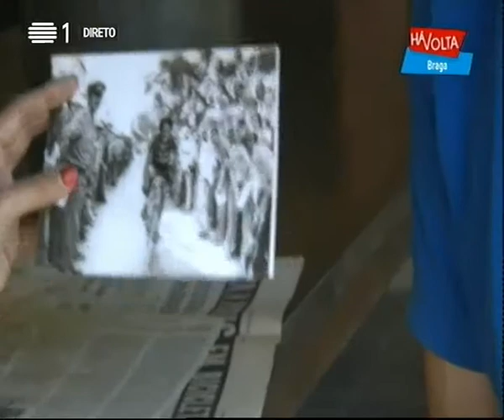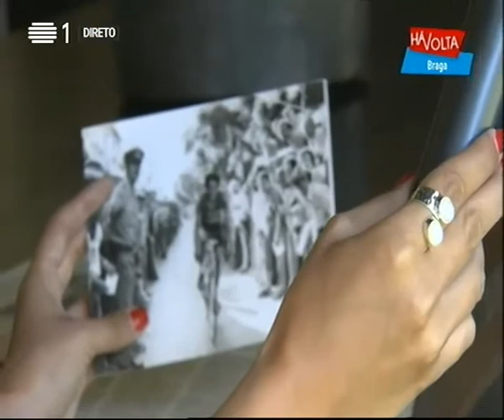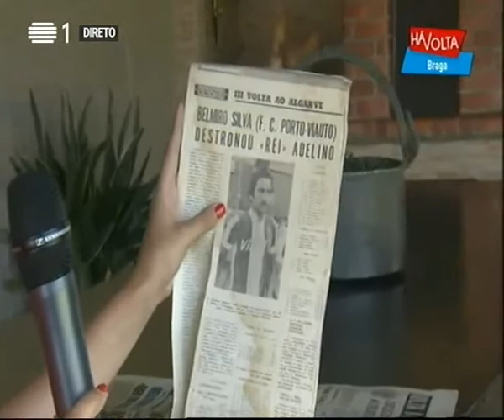As Lições de Sucesso de Belmiro Silva no Ciclismo de Elite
Belmiro Pinto da Silva nasceu em 16/04/1954, na freguesia de Válega, concelho de Ovar.
Iniciou a sua carreira de ciclista em 1974, tendo-a concluído em 1986. Representou o F. C. Porto, Coimbrões, Ovarense, Bombarralense e Sangalhos.
Excelente contra-relogista, obteve muitos lugares de honra e ganhou muitas provas, designadamente a Volta ao Minho (1981) e A Volta ao Algarve (1977, 1978 e 1984). Foi Campeão Nacional de Velocidade em pista e Campeão Nacional de Estrada por equipas (3 vezes).
Participou nos mundiais da Alemanha em 1978 e em 4 corridas da Paz, tendo obtido um 12º lugar na geral (melhor classificação de sempre a nível Nacional e melhor Ocidental). Ganhou a Volta a Zamora, tendo vencido o Prémio da Montanha (1985).
Ganha a Volta a Portugal em 1978, tendo ainda obtido noutros anos um 2º, um 3º e 6º lugares. Foi portador da camisola amarela por 4 vezes em 1978 e uma em 1981, tendo ganho 5 etapas.
Classifica a sua carreira como “uma carreira curta, com 12 anos de grandes aprendizagens, vitórias e alguns receios” e acrescenta: ”Dedico toda a minha carreira à minha mulher, à Alice, à Catarina e ao Daniel”.

POSTED BY PORTUGAL - 50 ANOS DE CICLISMO